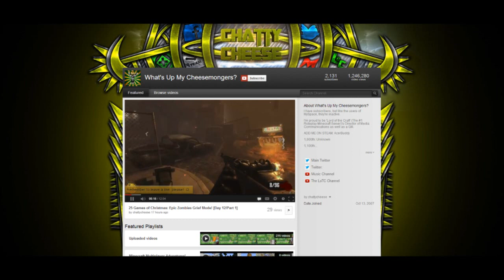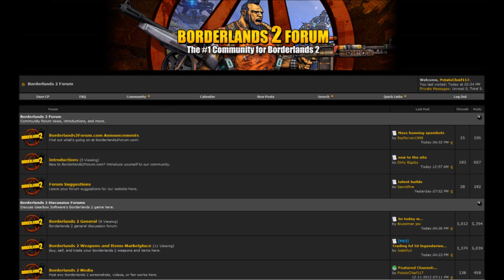150th Video and your Game of the Year? (Mashed Potato)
In todays Episode I celebrate 150 Videos talk about the future of Potatochief117 and ask you what your game of the year was?!

Partnered with Socailblade/RPM Network